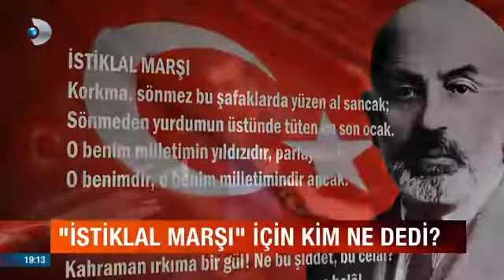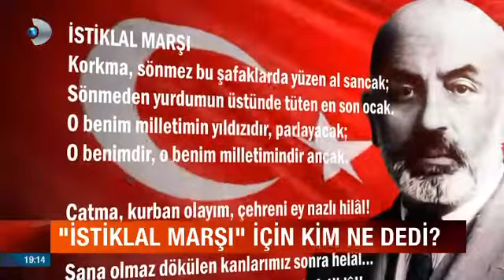İstiklal Marşı Beste Denemeleri! Kim Ne Diyor!